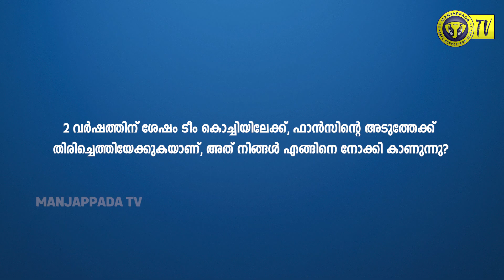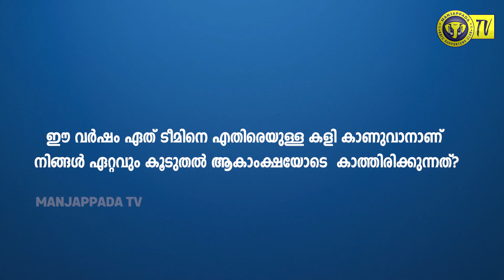VOICE OF FANS || REACTIONS || EXPECTATIONS || OPINIONS